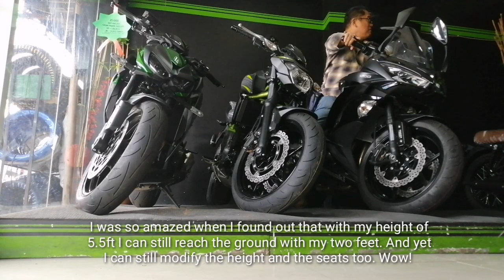KAWASAKI NINJA 1000cc HUNTING | NINJA 1000 FOUND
We are looking for an under bone replacement and we still have to decide which brand and compression ratio. It's difficult to choose since basically I do have a very limited knowledge about big bikes. It's totally different when you're just giving some other people views on riding bikes compared to the fact that you your self is conservatively taking reviews also for yourself. I must admit that it is quiet so necessary than not.

May you help me with your comments down below and I appreciate it much. God bless and by the way I am an amateur booger and do need a lot of education so to speak.

This what I do here and I have some links that may in some ways help those who need them.

Video Editor:
KINEMASTER

Alternative?

49 LED BLOG LIGHT
Yunteng Gorilla Tripod
ULANZI Film Making Gear

Veledge Smartphone Holder
BOY MIC-BYMM1